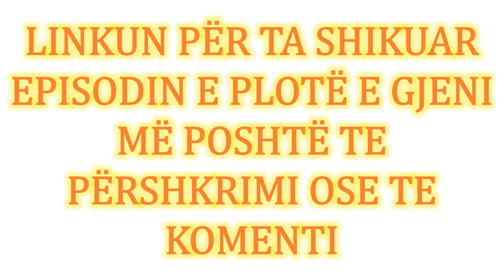Adi Zehra episodi i DYTE